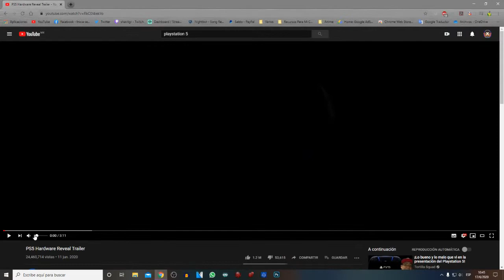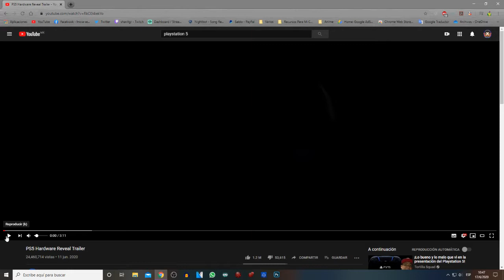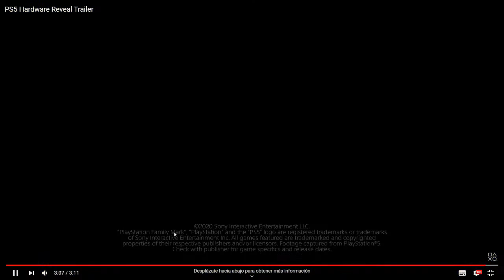Hay Que Ser Objetivos, MI OPINION SOBRE EL NUNEVO CONSOLA PS5 || MEXICO SHAVIT GAMES